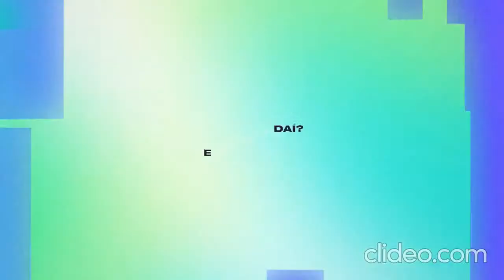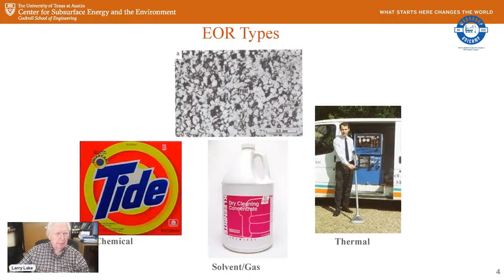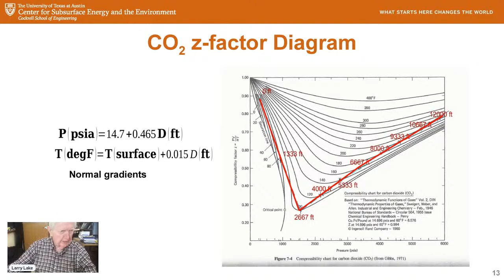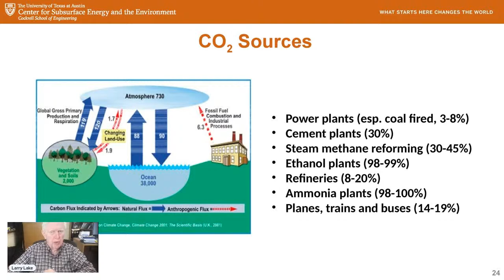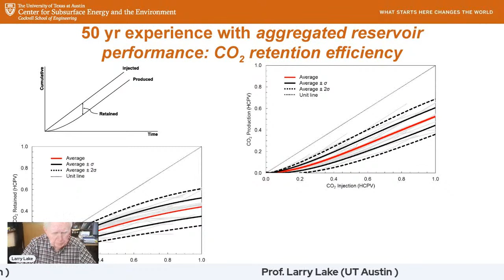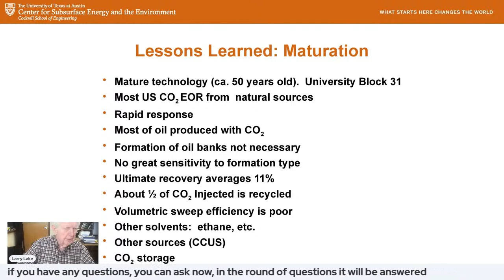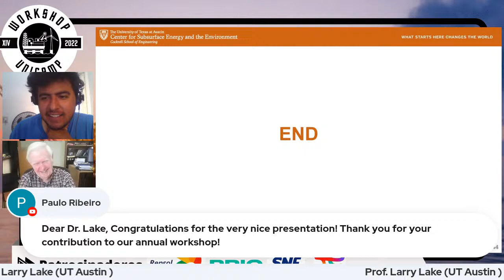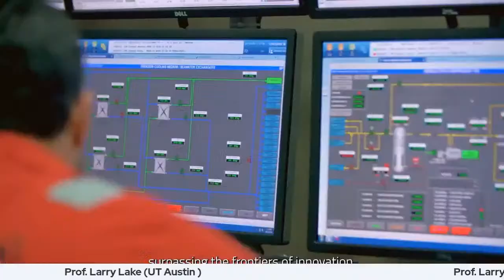Larry Lake - CO2 Enhanced Oil Recovery Experience and its Messages for CO2 Storage